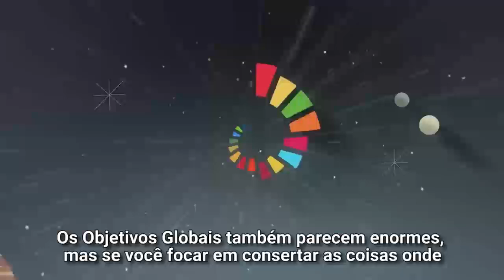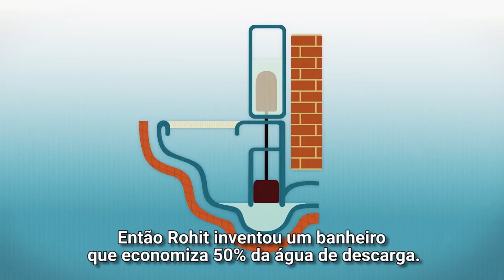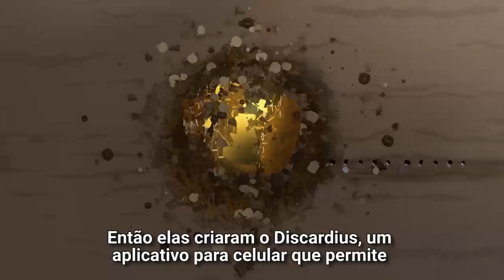Emma Watson apresenta a maior aula do mundo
Emma Watson convida as crianças a se envolver nos Objetivos Globais da ONU, parte da Agenda 2030 para o Desenvolvimento Sustentável. Mais